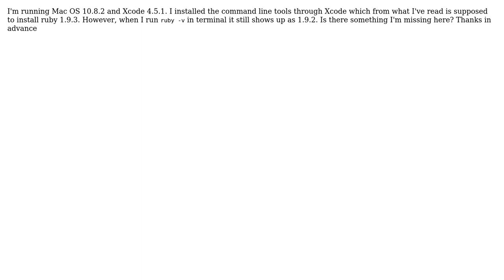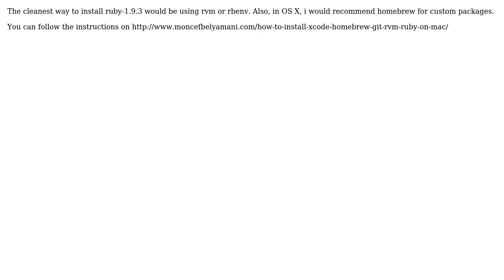Unable to install ruby 1.9.3 through Xcode 4.5.1 on Mountain Lion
With thanks & praise to God, and with thanks to the many people who have made this project possible! You are responsible for your own actions.